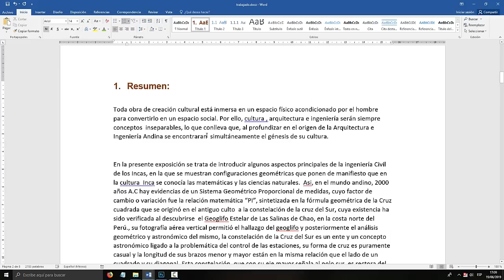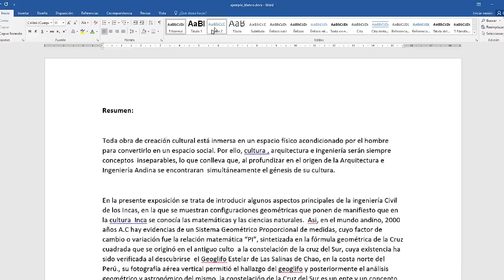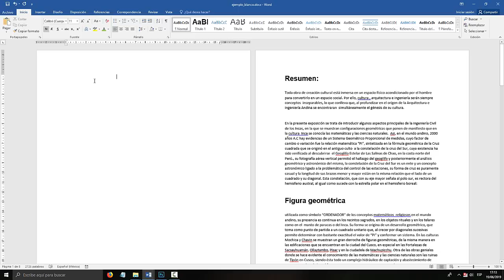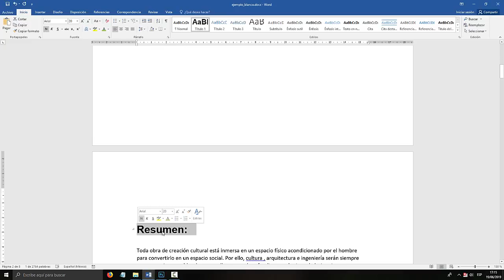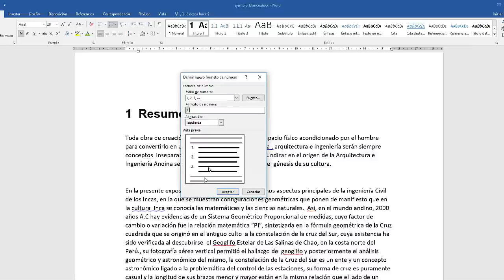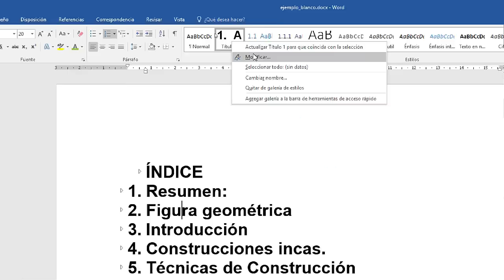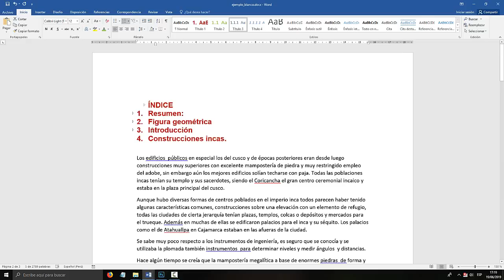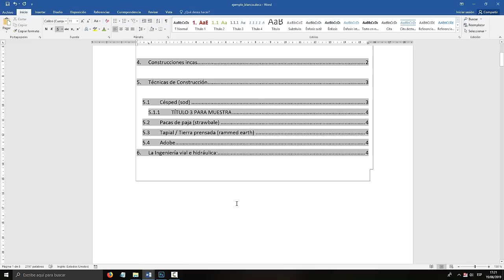Como crear un índice automático en Word con numeración de títulos. 2019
Aprende a crear un índice automático en Word con numeración de títulos.

00:00 Introducción
04:20 Crear una nueva hoja para el índice
05:00 Crear el índice con Títulos automáticos
06:20 Crear el índice con Subtítulos automáticos
07:15 Agregar numeración al índice